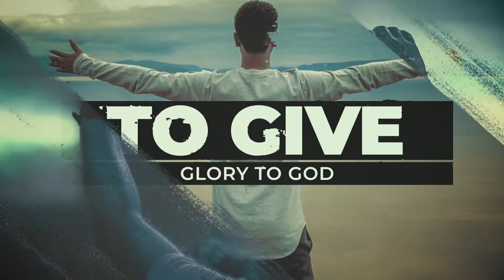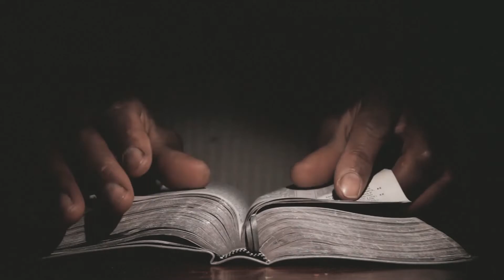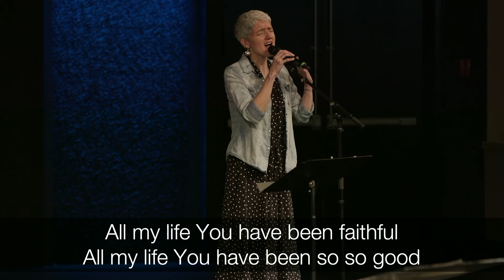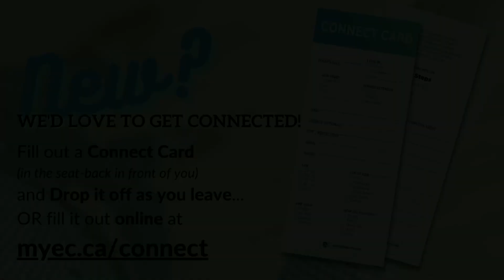Thanksgiving Sunday October 9th 2022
Pastor Mike Pennington